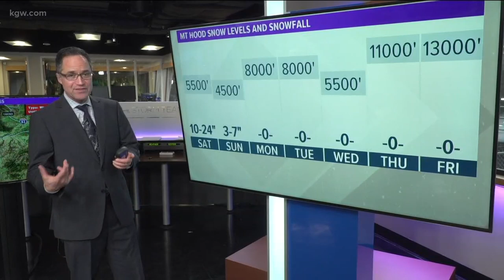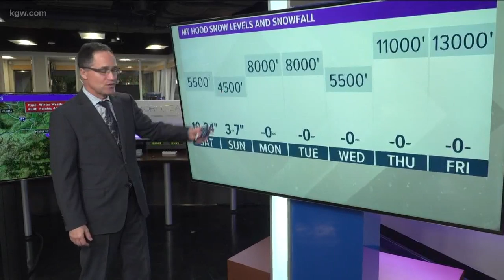Cascades Winter Storm Warning Issued through Saturday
Snow levels near 5,000' have prompted a WINTER STORM WARNING for the Cascades through Saturday. Timberline Lodge could see more than a foot of heavy wet snow.